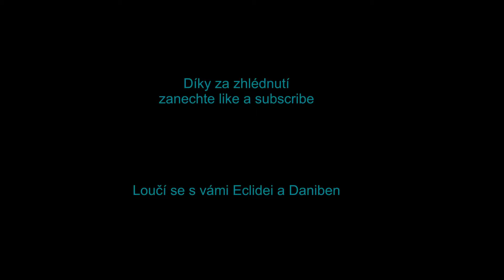R6 moments that will surprise you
tak sestříhal jsem pro vás další momenty hope you enjoy

Intro: Silent panter- Desert sky
Outro: Linkin park- A light that never comes